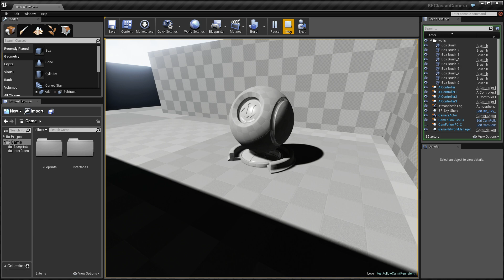REClassicCamera UE4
Implement classic Resident Evil camera in UE4 with blueprint.
RemoteControl pawn is pretty primitive, but you can always replace that with any pawn/character you like.